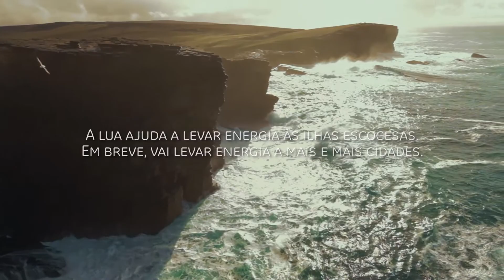A Energia da Lua na Escócia - GE do Brasil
Durante séculos, as marés têm alimentado as necessidades dessas ilhas escocesas. Hoje, eles estão oferecendo algo novo: energia.